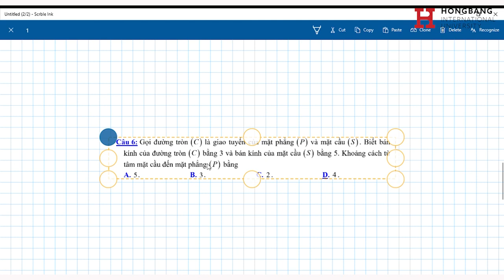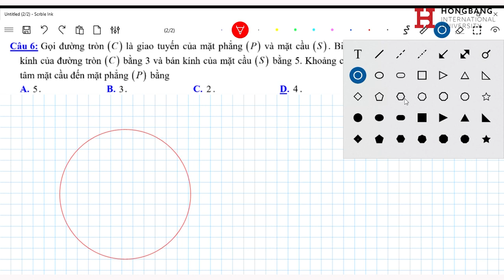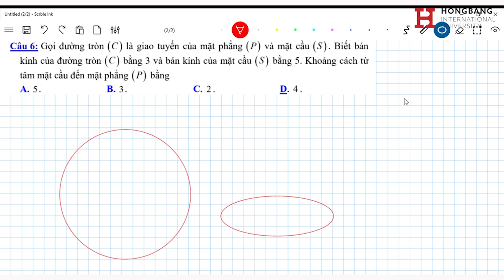Ôn Thi THPT – Bài Mặt cầu Giải đề thi môn Toán thi THPT 2022